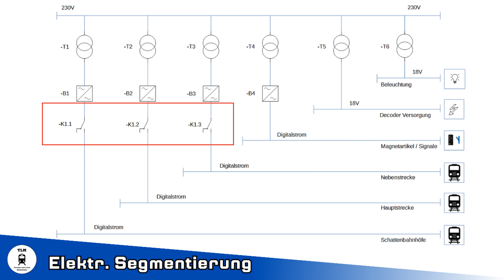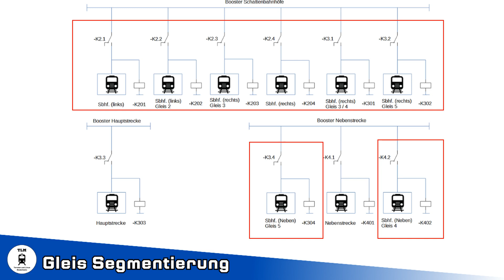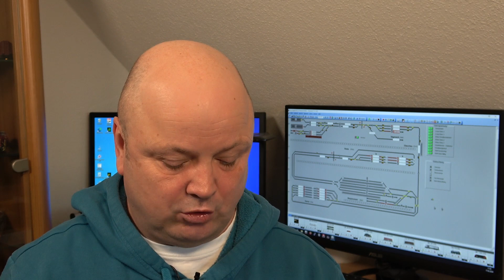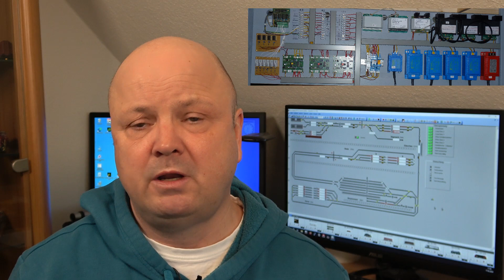Modellbahn - Technik Tutorial: Stromversorgung, Ringleitung, Anlagen und Gleissegmentierung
In diesem Video geht es um das Thema elektrische Segmentierung einer digitalen Modellbahnanlage.
Wir möchten Euch vorstellen wie wir unsere Anlage mit Ringleitungen für 3 Boosterabschnitte ausgeführt haben und warum einzelne weitere Gleisbereiche abschaltbar sind.
Weiterhin geht es um Vor- und Nachteile bei zentralem oder dezentralem Aufbau, den verwendeten Leitungsquerschnitten für die Gleiseinspeisungen und wie das Ganze aus einem Steuerungsprogramm (hier WinDigipet) heraus gesteuert werden kann.

Modelleisenbahn H0
Märklin H0
Modellbahn Digital
Modellbahn Elektrik